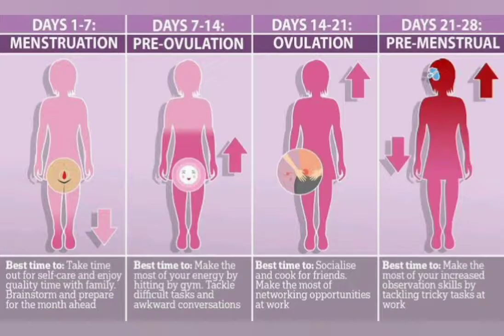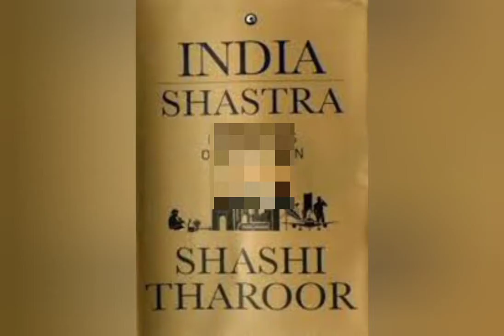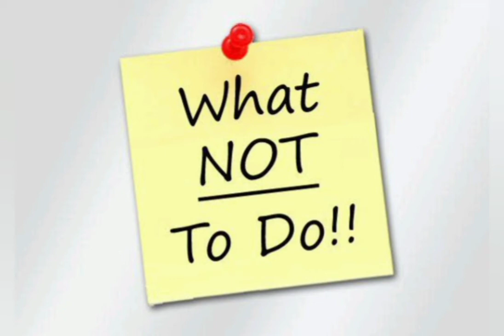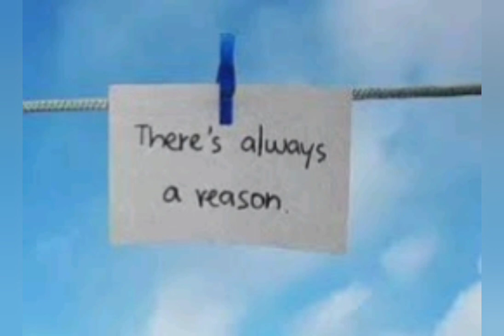period 🔴 k time pr ladies mandir🛐 kyu nhi jaati hai? /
hi guyz... in this video you will sea that in India a hindu women and girl do not go to the temple during their periods... is video ko bnane ka maksad bilkul bhi kisi ki feelings ko hurt krna nhi h. hope you like my video.